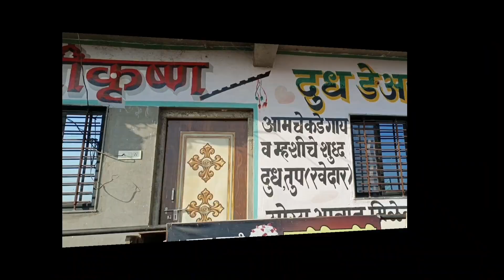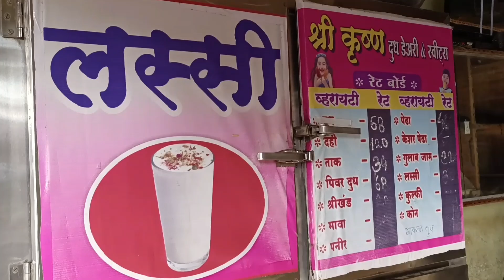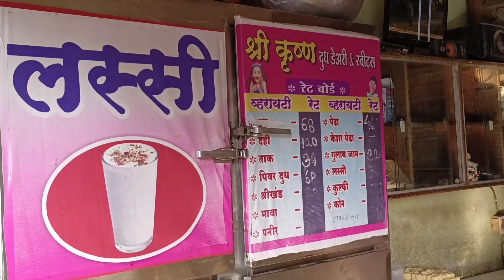Dairy Farming Success Story | दूध व्यवसायातून घेतात लाखोचे उत्पन्न | Buffalo Farming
DairyFarming Success Story | दूध व्यवसायातून घेतात लखोचे उत्पन्न | Buffalo Farming